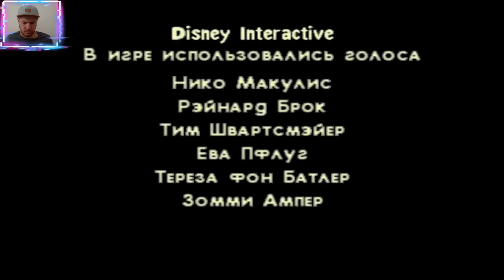Похождение Императора на Русском Полностью Все Катсцены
Сегодня я Вам покажу Все Катсцены игры Похождение Императора на разных платформах : Xbox 360, PSP 2,3,4,5, WII, PC...